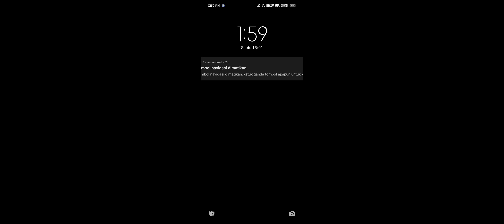[Arknight] 4 Operator | DH-S-1 CM